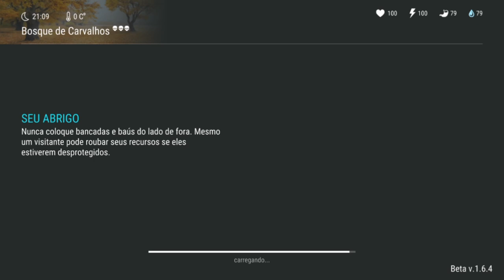O INVASOR - SALVEI O BOOT INVADINDO O EVENTO DO NAVIO NAUFRAGADO - LAST DAY ON EARTH SURVIVAL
SALVEI O BOOT
EVENTO DO NAVIO NAUFRAGADO

PROGRAMAS QUE USO EM MEUS VÍDEOS :

PIXEL LAB
PS TOUCH
KINE MASTER
POWERDIRECTOR
AZ SCREEN RECORDER PRO
SCR